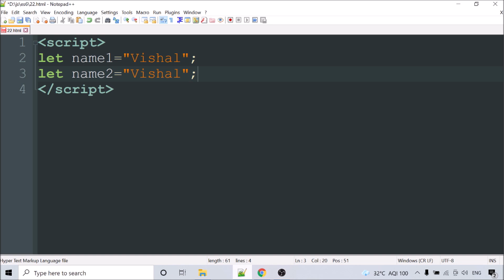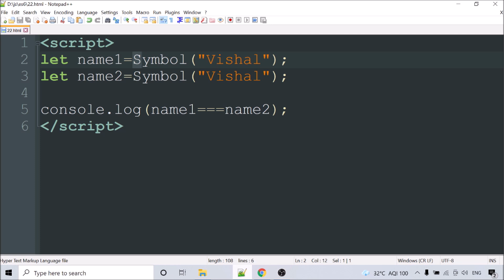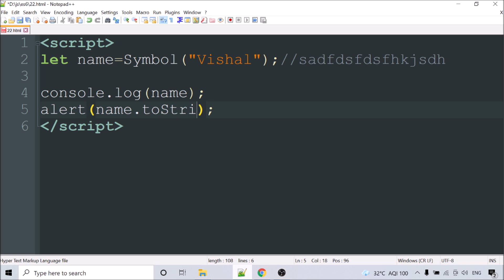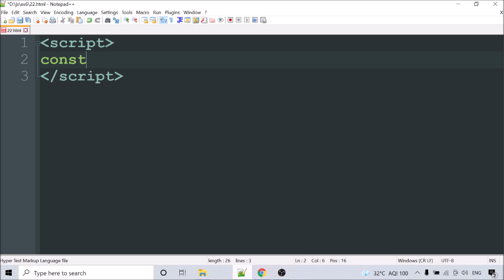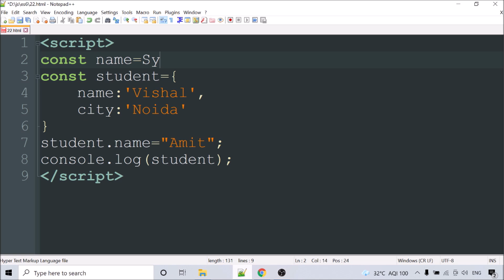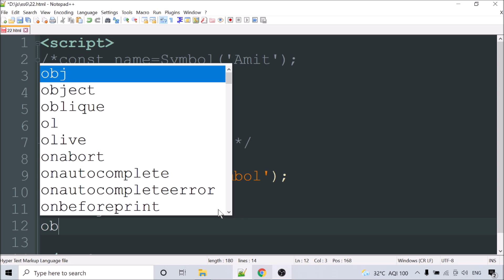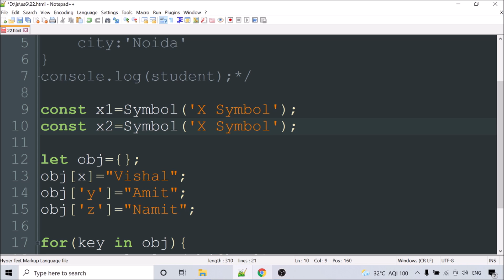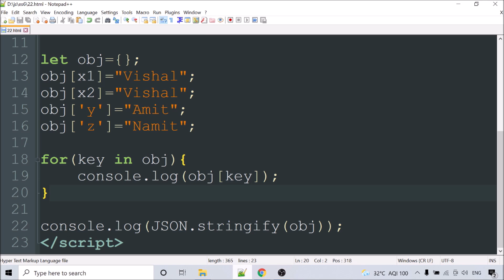ES6 Tutorial in Hindi(Part 22) - Symbol | ECMAScript 2015 | ECMAScript 6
Hello Friends, In this es6 video we are discussing the symbol concept.